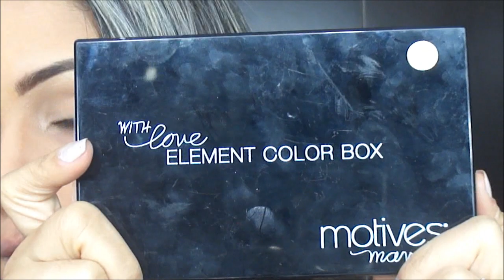Maquiagem Verde água com côncavo colorido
Me siga no Instagram: @blogdamayara